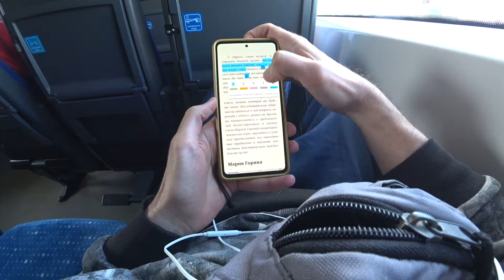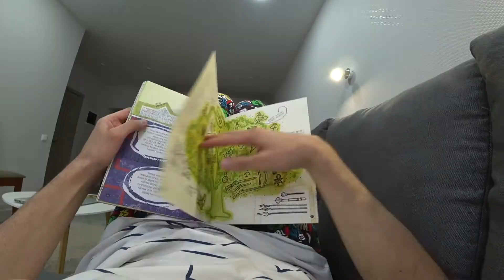2022 06 04 Переезд в Киев